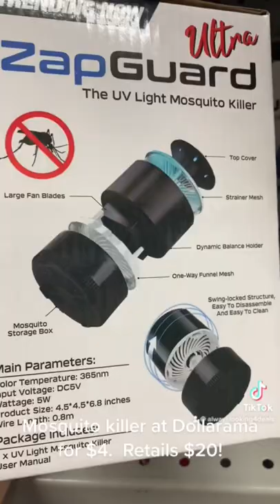Mosquito killer for $4!